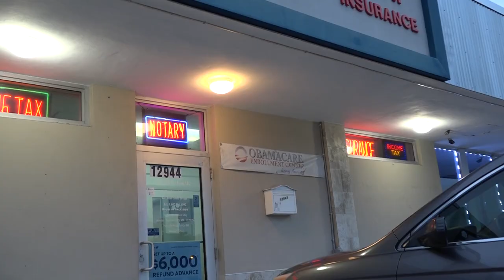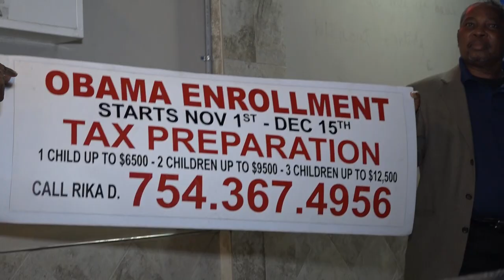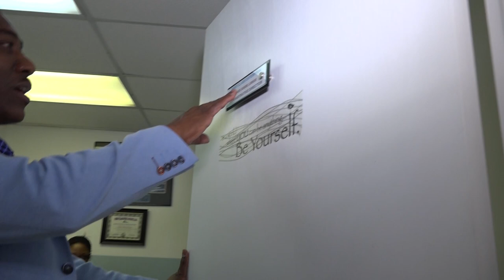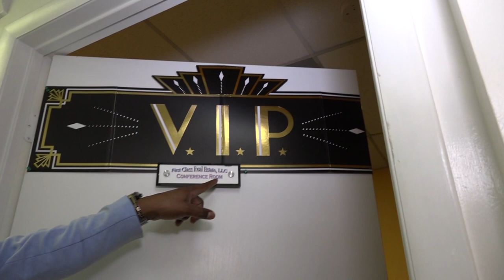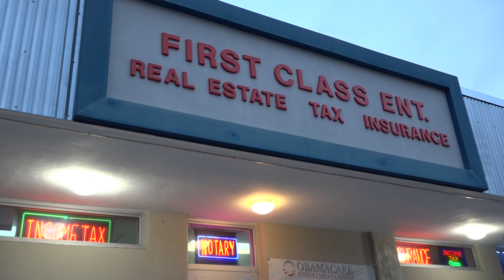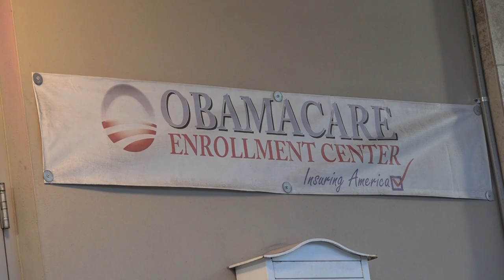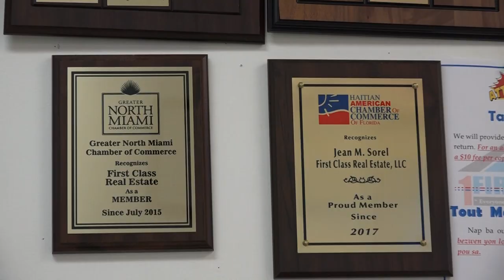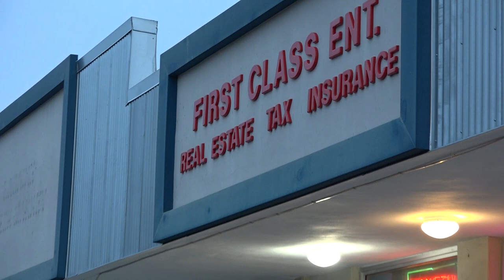First Class Office Tour With CEO Jean Sorel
It was a very successful informercial with great Kerby Leveille from TeleAnacaona . You can watch our ad  everyday on channel 18.7 in Miami and 37.5 in Orlando. Thanks a Million to First Class Team !

It has always been a pleasure for First Class Real Estate to serve clients from all around the world. Here at the First Class Real estate, we take pride that we are the most Experienced, Trusted, Reliable, and Fastest Growing Real Estate Firm in Florida.

Currently, we are looking for agents to join our team. We are hiring motivated Realtors statewide who aligns with our mission and purpose to make a difference in this industry.

We offer high commissions, additional benefits, and a highly supportive team.

We invite you to like our page on all social media platforms to see what we have been doing for the past 18 years.
Lastly, please remember to check out our Love to hear from YOU!

Tanpri pa bliye abone sou chanel nou an